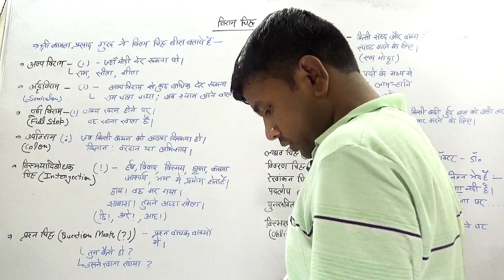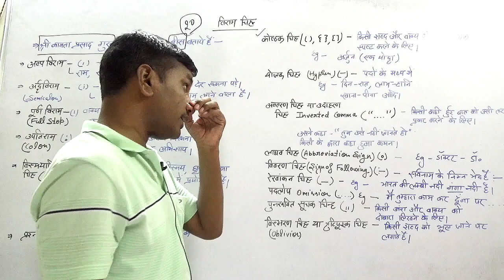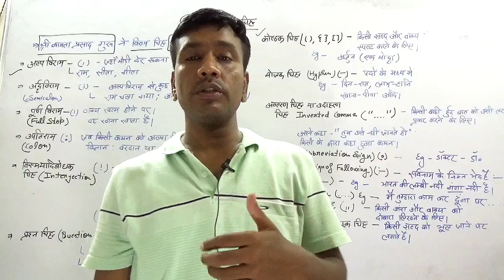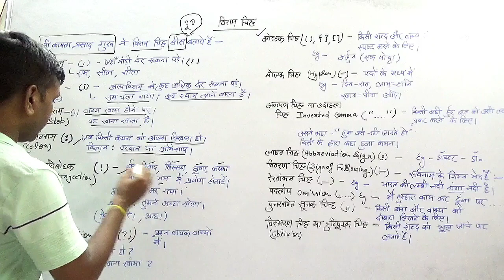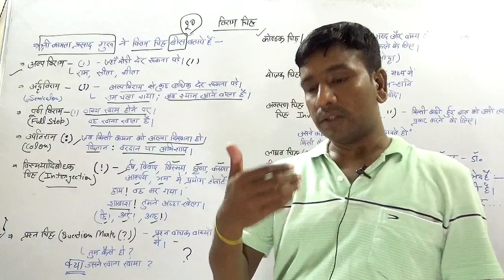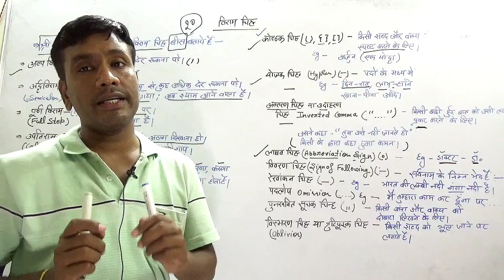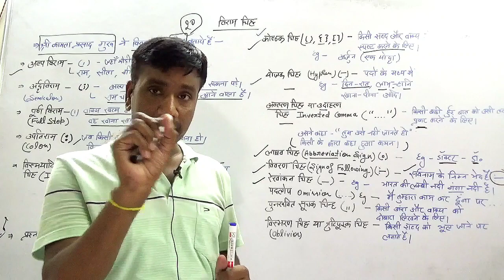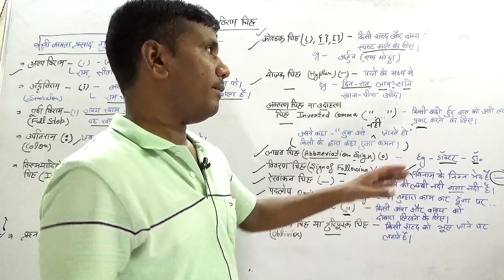विराम चिह्न / हिंदी विशेष | UPSSSC SPECIAL